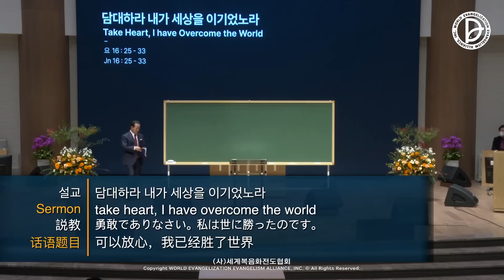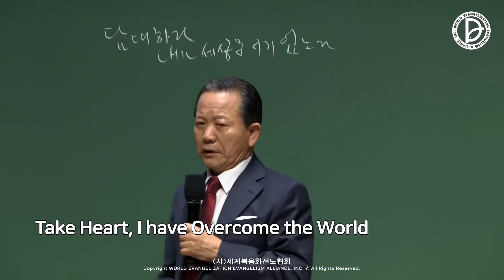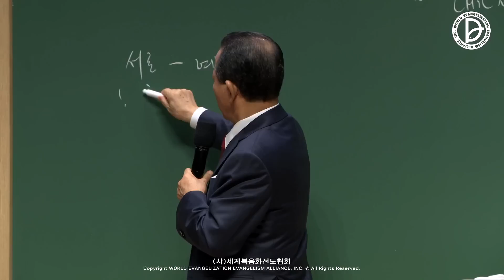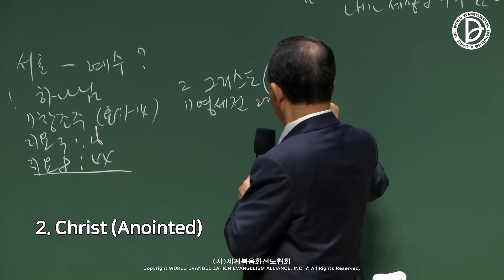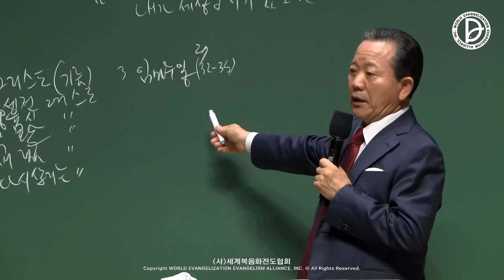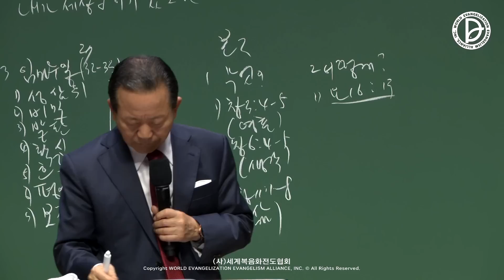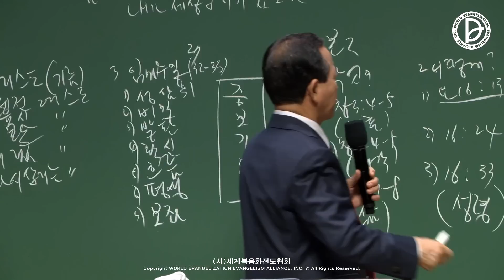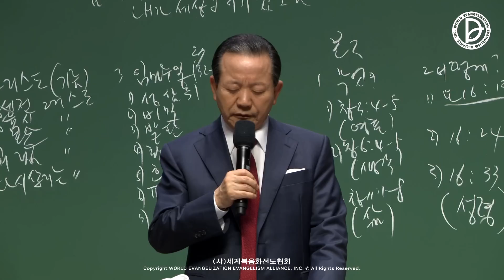2022.10.30. 주일2부 「담대하라 내가 세상을 이기었노라」(요 16:25-33)